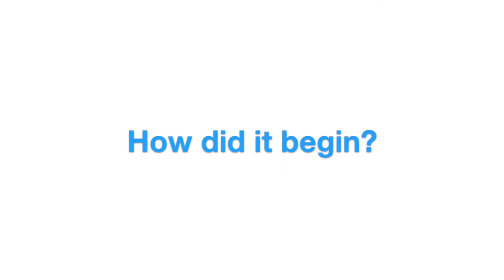Adam The Apprentice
One of our apprentices speaks about his learning journey with Mersey Care, about working with service users and beard shaving for charity!